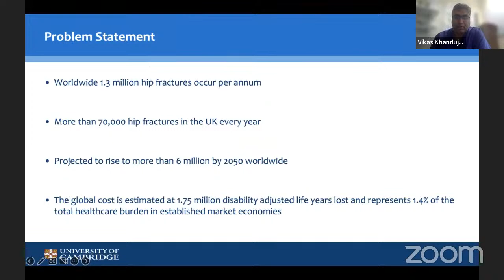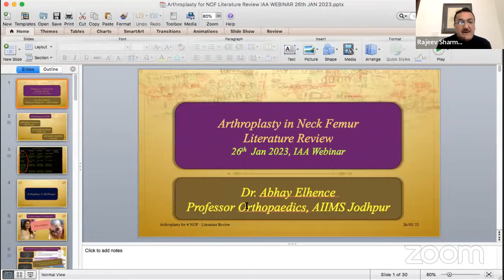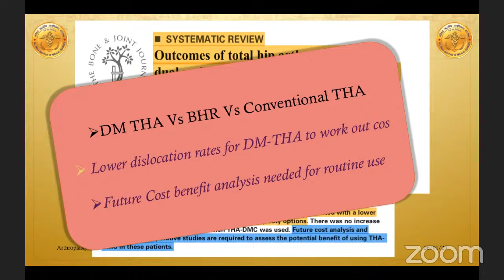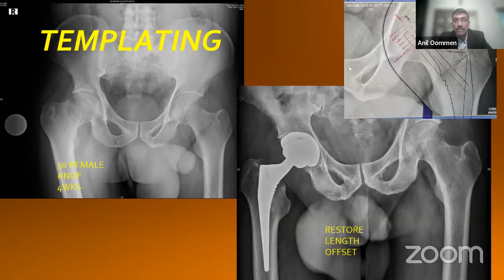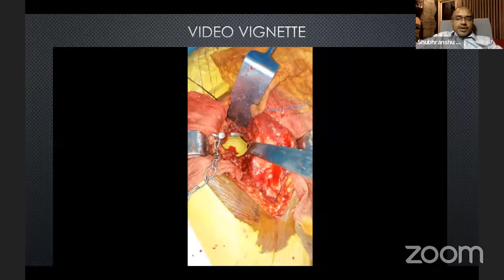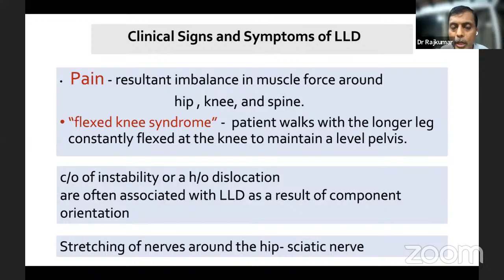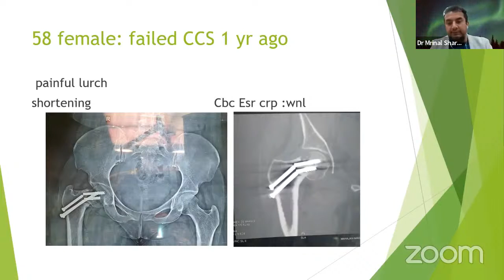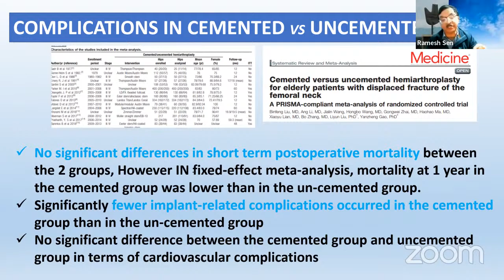32nd IAA 360° Webinar - All about Arthroplasty for Fracture Neck of Femur